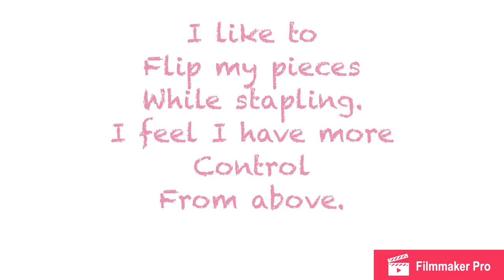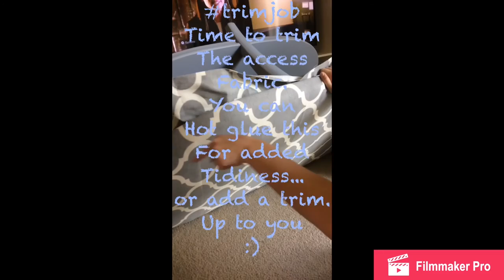DIY Turn a coffee table into an ottoman | $13 Tutorial | Faux Posh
Check out this quick video to see how we turned a drabby coffee table into a beautiful ottoman. Total cost of supplies $13 😁
Table was free, curbside treasure.
Foam mattress topper from DG $10
Fabric was an extra curtain I had in my linen closet.
Paint and supplies were leftover from other projects. Vases are recycled candles that I saved and cleaned up. And a drink bottle. Flowers $3 from Dollar Tree.
Please like and follow us for more videos and don't forget to check out our biggest DIY transformation so far. faux granite countertops!
Cora 💕Cole